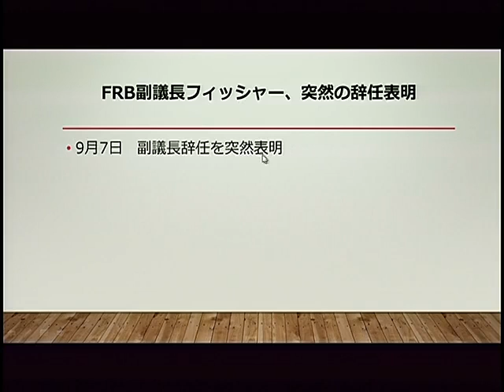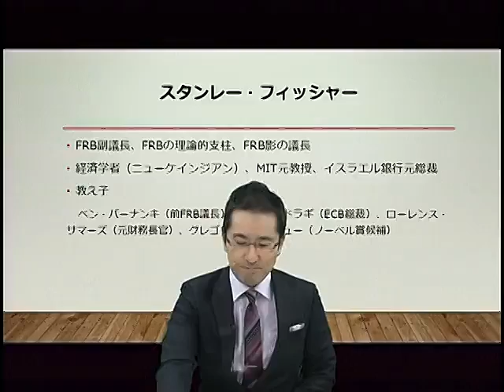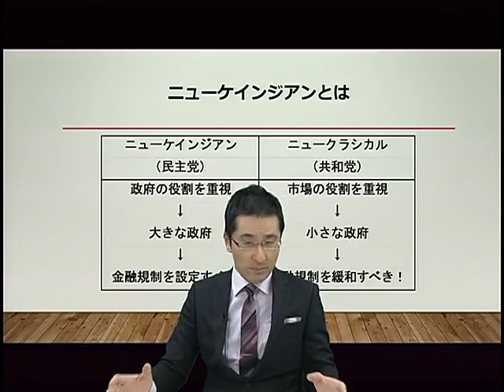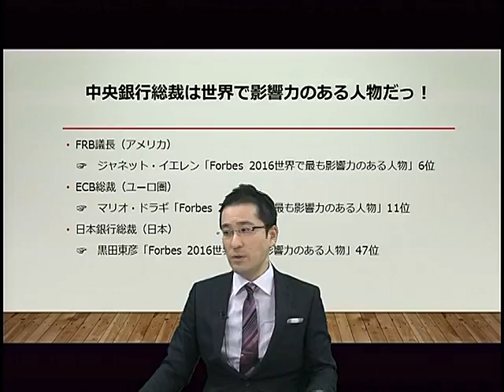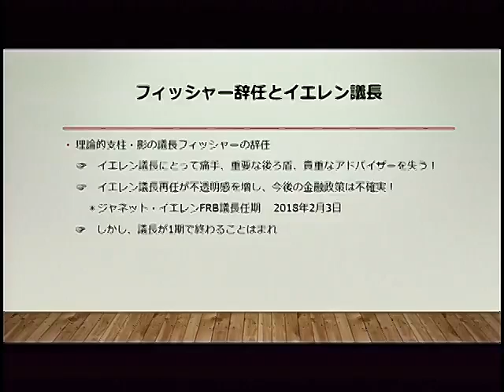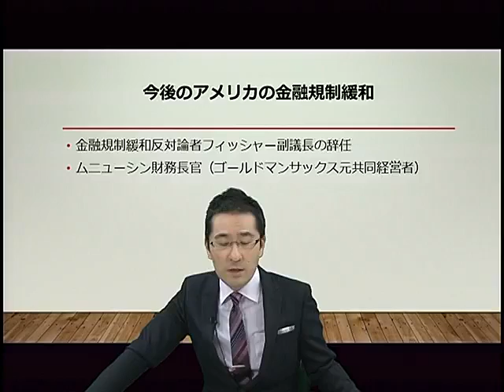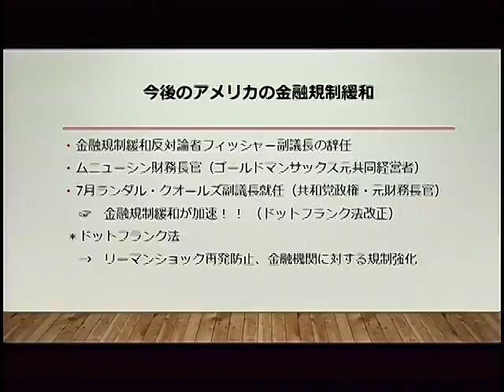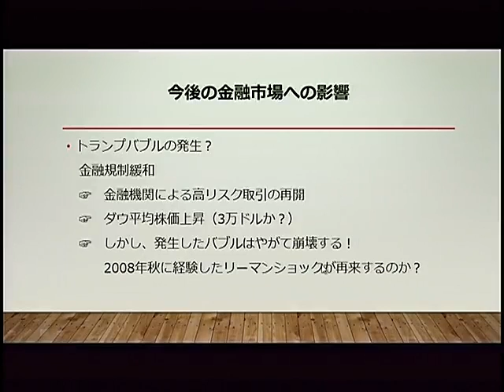FRB副議長フィッシャー辞任と金融市場 エコノミスト・森田龍二の経済・会計時事解説 第7回